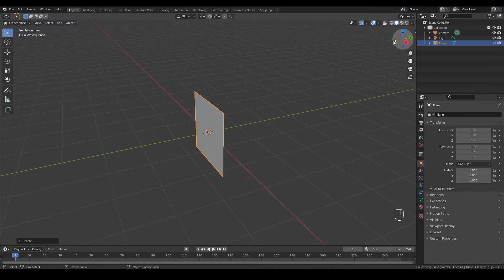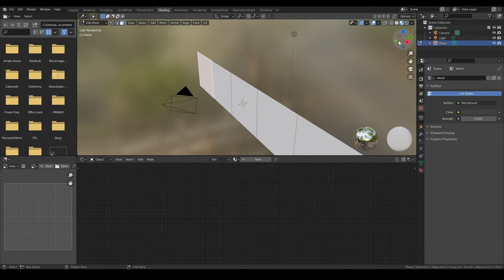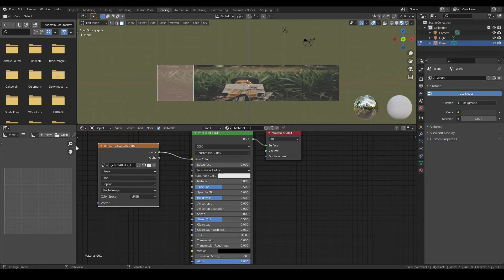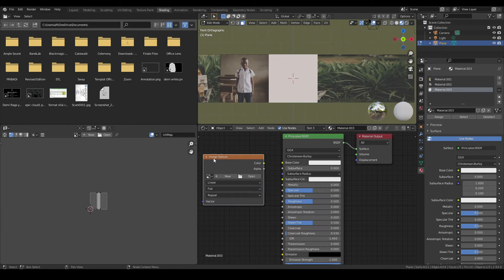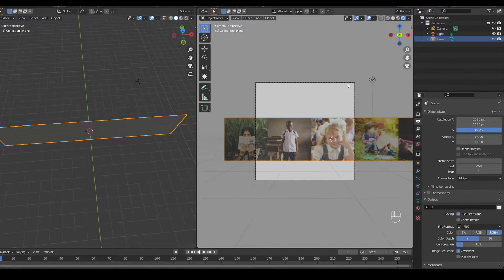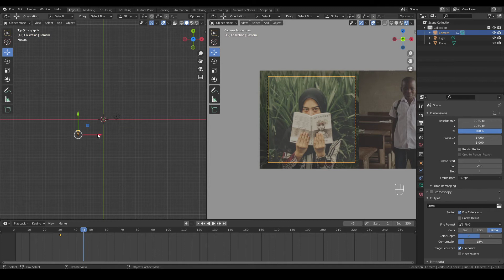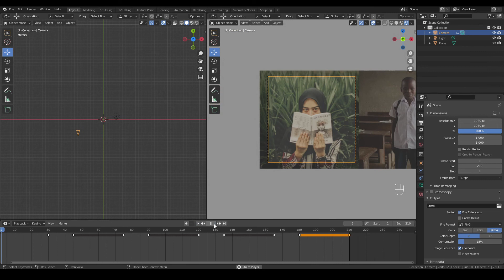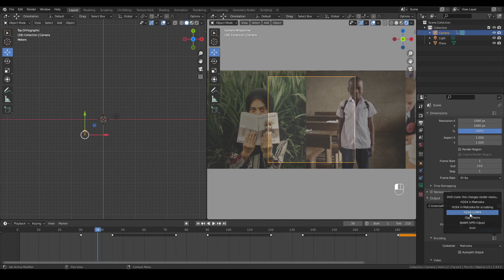Motion Blur Slideshow di Blender untuk Foto. Gampang lho . . .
Untuk menampilkan beragam foto kenangan dengan berbagai inovasi gerakannya, Nah, sekarang kita akan menggunakan Motion Blur. Berikut adalah langkah-langkahnya:

0:00 - Membikin ruang untuk menempatkan beberapa foto.
1:30 - Memasukkan fotoke dalam Plane
1:56 - UV unwrap (project from view) dan UV Editing
4:12 - Kamera setting
5:00 - Memasukkan Keyframe untuk gerakan kamera.
6:53 - Motion blur setting
7:38 - Rendering setting